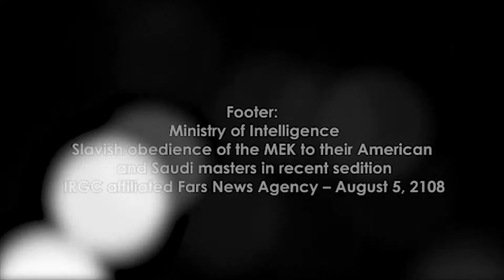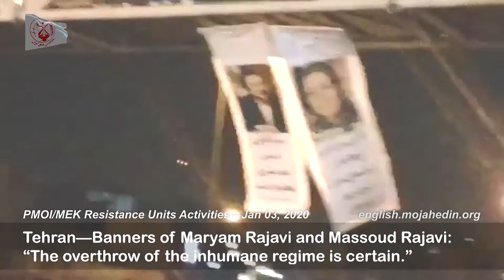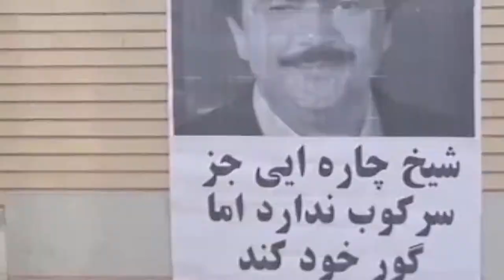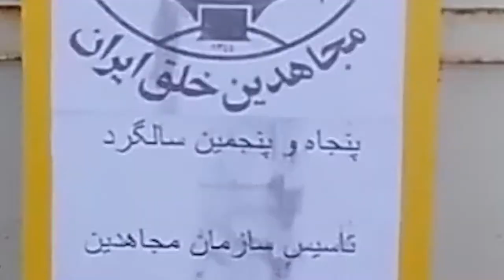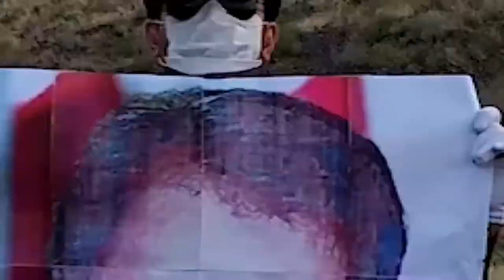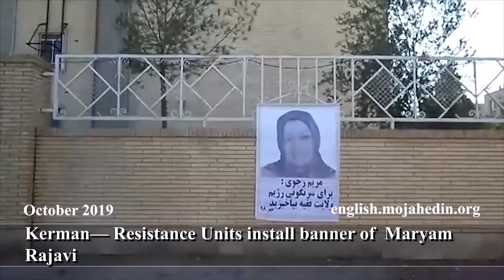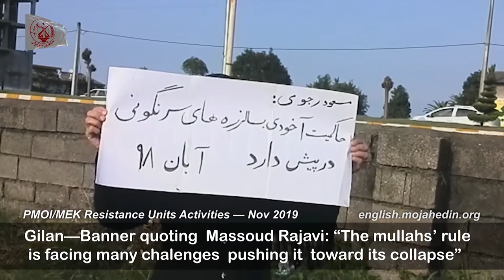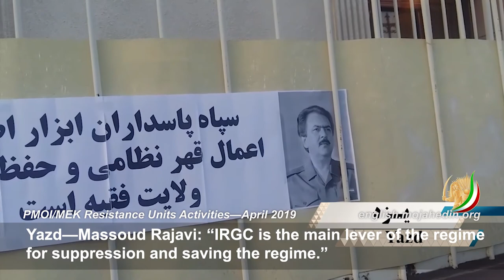Activities of the MEK's Resistance Units in Iran. 2019 - 2020